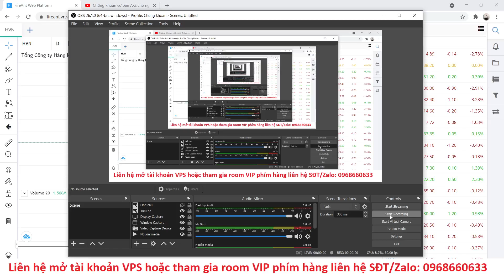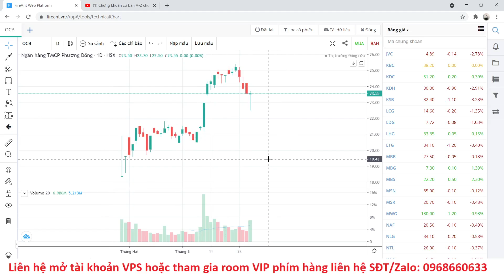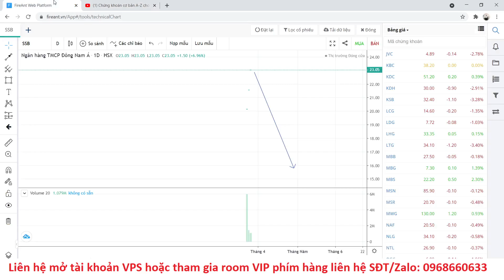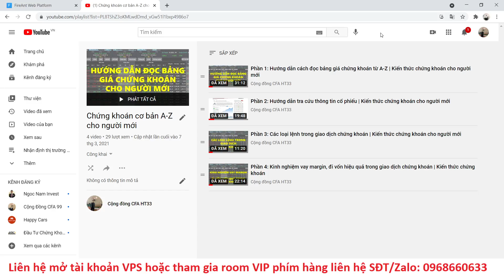Cách xác định chu kỳ của 1 cổ phiếu | Kiến thức chứng khoán cho người mới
Tham gia room Cộng đồng CFA HT33 để luôn bám sát thị trường và tư vấn cổ phiếu

Tham gia room PHÍM HÀNG để nhận tư vấn điểm mua, bán cổ phiếu rõ ràng, hỗ trợ quản lý danh mục đầu tư liên hệ tới Zalo/Sđt: 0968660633 - Lê Thanh Tùng)

Điền mã giới thiệu 3246 của Lê Thanh Tùng để được hỗ trợ tư vấn điểm mua, bán cổ phiếu, quản trị danh mục hiệu quả!

Bước 3: Chụp ảnh CMND 2 mặt theo yêu cầu